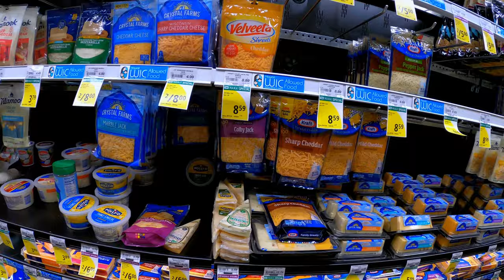𝕰𝖕𝖎𝖘𝖔𝖉𝖊: 005///F 1 X E D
As of lately I've been so out of focus with my life. Sometimes I feel like my life being torn apart. I can feel some of my friends becoming more distanced from me and others. Time to re-organize my priorities and a reminder to make sure that I take care of myself too. The sunset in the video really just sets off the mood that everything is going to be okay. So time to set some goals. "Without a goal, you can't score."

On Sunday, the homie Kaz wanted to attempt this carbonara. I give it a 69%. ( D+ ) Cooking is a skill and one day we'll master it.

Any suggestions on what to cook next?

Martin's Bike:
Custom full Carbon Fiber frame Road bike. 14 gears. garnished with Shimano ultegra parts. Disc brakes.

Mine:
Lemond track bike. platinum heat treated ultralight alloy. assorted carbon fiber pieces. fixed gear. 16:45 ratio.
**out of commission d/t front popped tube.**